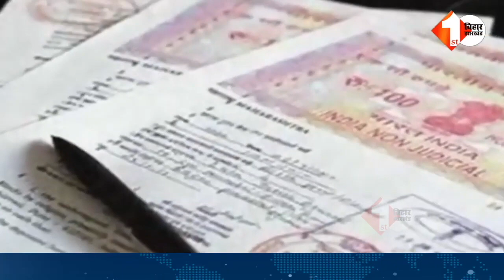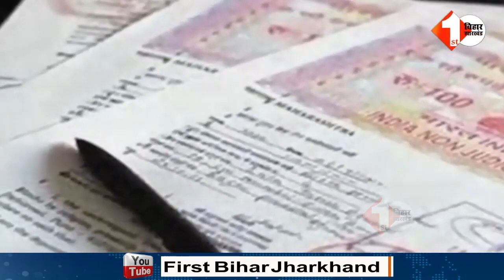Bihar में जमीन का दाखिल-खारिज रद्द किया तो कारण बताना होगा | First Bihar Jharkhand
3.RCP Singh के स्वागत के लिए JDU ने लगाए बैनर-पोस्टर, केंद्रीय इस्पात मंत्री को दी बधाई